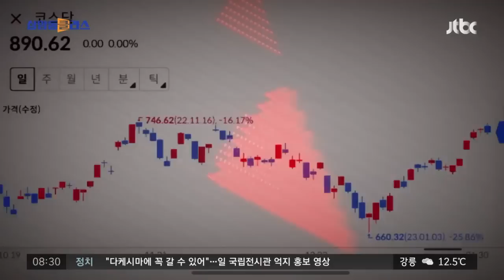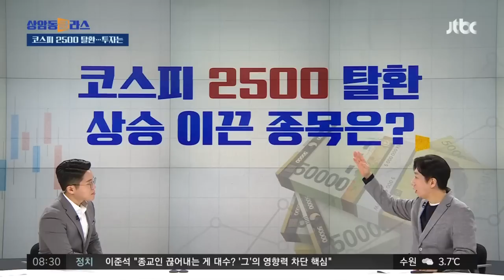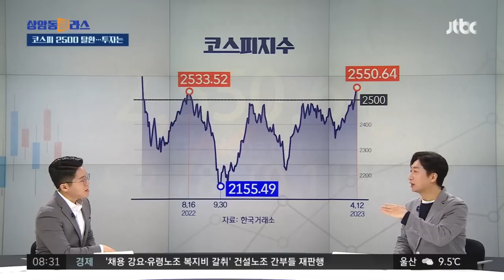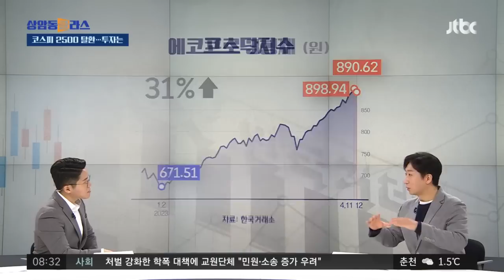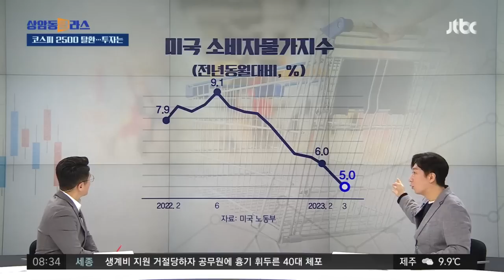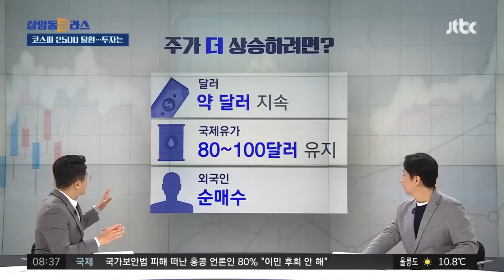K-증시도 이제 봄날? 코스피 2500 탈환…'이것'에 주목하라 (정철진 경제평론가) / JTBC 상암동 클라스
경제를 잘 알지 못하는 사람을 위한 당장 내 돈이 되는 지식, '머니클라스' 오늘(13일)의 키워드 먼저 보시죠. "코스피 2500 돌파 K-증시도 이제 봄날?" 우리나라 코스피가 약 8개월 만에 2,500선을 넘어섰습니다. 한동안 주가 그래프가 마치 상자 안에 갇힌 것더니 드디어 이 박스를 뚫고 오르면서 '드디어 주식시장에도 봄날이 오는 건가' 하는 기대가 커지고 있습니다. 코스닥 지수도 올 들어 30% 넘게 급등했는데, 이 상승률은 세계 주요 43개 주가지수 중 1위라고 하네요. 그렇다면 내가 가진 주식도 오를 수 있을까요? 오른다면 어디까지 갈까요? 전문가와 얘기 나눠보겠습니다. 경제의 맥을 짚어주는 도사님, 정철진 경제평론가와 함께 오늘도 맥 한 번 짚어보겠습니다. 안녕하세요.

· 삼성전자 '감산'에 환호…주가 상승 견인
· 코스닥 올해 30% 오르며 상승률 세계 1위
· 한은, 2연속 금리 동결…금리인상 종료 기대감↑
· 뉴욕증시, 경기 침체 가능성에 일제히 하락